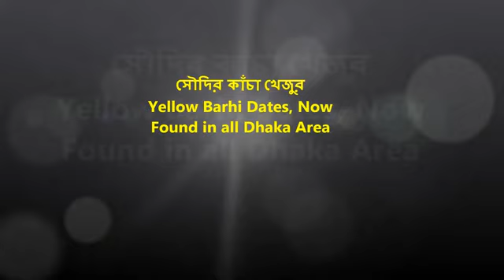সৌদির কাঁচা খেজুর বারহী | এখন ঢাকায় বেশ জনপ্রিয় | Yellow Barhi Dates | Now Found in Dhaka Market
সৌদির কাঁচা খেজুর বারহী | এখন ঢাকায় বেশ জনপ্রিয় | Yellow Barhi Dates | Now Found in all Dhaka Market | কাঁচা খাওয়া যায় (বারহী) খেজুর | ঢাকায় জনপ্রিয় সৌদির কাঁচা খেজুর | দাম ৫০০ ৭০০ টাকা কেজি | Yellow Barhi Dates | Barhi Dates | ঢাকায় এখন পাবেন সুন্দর কাঁচা খেজুর | বারহী জাতের সৌদি খেজুর | Saudi Arabian Yellow Barhi Dates | Barhi Dates | সৌদি আরবের খেজুর, মাত্র ২৪০০ টাকা কেজি | বাংলাদেশে বিক্রি হওয়া সবচেয়ে দামী খেজুর | আজওয়া খেজুর | Ajwa Dates | Fruits Market Dhaka | This is the best Dates market in Dhaka near Baitul Mukarram Mosque in Dhaka, and gulistan stadium area.

মধ্যপ্রাচ্যের বিভিন্ন দেশে সুস্বাদু কাঁচা খেজুর পাওয়া যায়। প্রবাসীরা দেশে আসার সময় বিশেষ করে সৌদি আরব বা দুবাই থেকে এই খেজুর কিনে আনতেন। দেশে সাধারণ খেজুরের তুলনায় এই খেজুরের আকার বড়, স্বাদও অসাধারণ হওয়ায় খাওয়ার আকর্ষণ ছিল বেশি।

কিন্তু দেশের বাজারে কখনো এই কাঁচা খেজুর বিক্রি হতে দেখা যায়নি। গত অক্টোবর মাস থেকে এই প্রথমবার মেলছে সেই কাঁচা খেজুর। কার্টনে ভর্তি এই হলুদ রঙের মিষ্টি কাঁচা খেজুর পাওয়া যাচ্ছে চট্টগ্রাম ও কক্সবাজারের ফলের দোকানে। শহরের বড় সুপার শপগুলোতেও কিন্তু দাম নাগালের বাইরে থাকায় ক্রেতা খুব বেশি পাওয়া যাচ্ছে না। তবে বর্তমানে ঢাকার গুলিস্তান স্টেডিয়ামের কাছে দেখা যাচ্ছে এই এই কাঁচা খেজুর। আর বায়তুল মোকাররম ফলের মার্কেট ও পল্টন ফলের মার্কেটে খুব জনপ্রিয় হয়ে উঠছে এই কাঁচা খেজুর।

সৌদি আরবের বিখ্যাত খেজুর বাগান সালমান ফার্সি থেকে আমদানি খাঁচা খেজুর। কাঁচা খেজুরের স্বাদ সাধারণ খুজুর থেকে সম্পূর্ণ আলাদা। প্রতি পেকেট ১ কেজি কাঁচা খেজুর থাকে। ১০০% ফরমালিন মুক্ত। এখন দুবাই এ বিভিন্ন কোয়লিটির খেজুর এবং আয়াত স্টোরের নতুন প্রোডাক্ট সংগ্রহে ব্যস্ত। দুইরকমের কাচাঁ খেজুর আনার চেষ্টা করছি। লাল এবং সাদা কাঁচা খেজুর।

ঢাকায় রাস্তায় এখন জনপ্রিয় সৌদির কাঁচা খেজুর । দাম ৫০০-৭০০ টাকা কেজি, আয়াত - Ayaat - কাঁচা খেজুর, কাঁচা খেজুর নাম শুনতেই জ্বীবে জল আসে, কাঁচা খেজুর, কাঁচা খাওয়া যায় ( বারহী ) জাতের সৌদি খেজুর, সৌদি আরবের কাঁচা খেজুর, বাংলাদেশে সৌদি খেজুরের চাষ পদ্ধতি, দেশে প্রথম আসল কাঁচা খেজুর কেজি ৮শ টাকা, কাঁচা খাওয়া যায় ( বারহী ) জাতের সৌদি খেজুর, সৌদি ডেট পাম ট্রিস ইন, সৌদি ডেট পাম ট্রিস ইন বাংলাদেশ,

কাঁচা খেজুর পার্সিমন অ্যান্ড থাই আম টেস্ট, বেকার সমস্যার সমাধান - সৌদি খেজুরের চাষ পদ্ধতি সম্পর্কিত তথ্য, খেজুর খাওয়ার উপকারিতা জানলে অবাক হয়ে জাবেন, Khejurer upokarita, এক কেজি খেজুরের দাম ২৪০০ টাকা, সবচেয়ে দামি খেজুর, খেজুর বাজার, খেজুরের কাঁচা রস আর ঝোলা গুড় দিয়ে পায়েশ তৈরির রেসিপি, দেখুন সৌদির উন্নত জাতের খেজুর বাগান এখন বরিশালে, পাইকারি মার্কেট - Cheap Market in Dhaka, কাঁচা খেজুর, পার্সিমন অ্যান্ড থাই আম টেস্ট, আরবের কাঁচা খেজুর দেখুন ভিডিওতে কত সুন্দর, কাঁচা খাওয়া যায় ( বারহী ) জাতের সৌদি খেজুর, দেশেই চাষ হচ্ছে সৌদি খেজুর, বাংলাদেশে প্রথম সৌদি খেজুর, kacha khejur, saudi kacha khejur, Yellow Barhi Dates, Barhi Dates, barhi dates, barhi dates Suppliers and Manufacturers, Barhi Dates (Yellow Kharek), barhi dates price, yellow barhi dates benefits,

Khurma Dry Dates (Khejur), Premium Quality Dates, Dates Price, Bangladesh Dates Price,